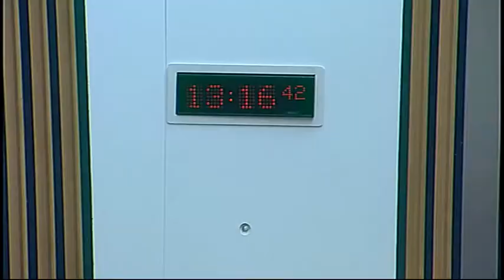Justice Sub-Committee on Policing - Scottish Parliament: 21st August 2014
- Scottish Parliament Justice Sub-Committee on Policing. Agenda

1. Decision on taking business in private: The Committee will decide whether to take item 3 in private.

2. Armed police: The Sub-Committee will take evidence from—
Vic Emery, Chair, and Iain Whyte, Board Member, Scottish Police Authority;
Derek Penman, HM Inspector of Constabulary in Scotland, and Dr Brian Plastow, Lead Inspector, HM Inspectorate of Constabulary in Scotland.

3. Work programme: The Committee will consider its work programme.

The publisher of this material is:

Edinburgh
EH99 1SP